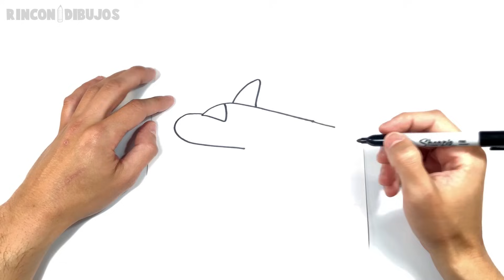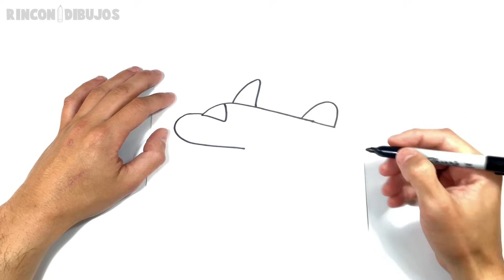Cómo dibujar un Avion Paso a Paso | Dibujo de Avion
Aprende cómo dibujar un Avion paso a paso y de la forma más fácil. Tutorial de dibujo de un Avion para niños.